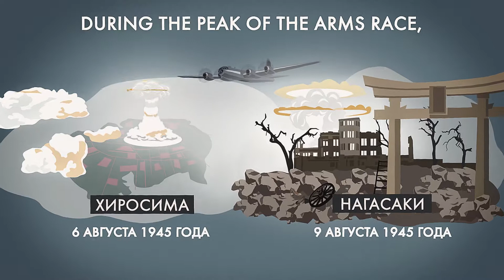Obninsk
The city of Obninsk was not on the map, but the whole world knew about it.
During the peak of the arms race, academician Peter Kapitsa proposed to use nuclear energy for peaceful purpose.
Eight years later, the USSR launched the world's first
The secret "Object B" was located in the Kaluga region, near the station "Obninskoye".
For a long time, Obninsk was a closed city – with special permits for entry and exit.
Obninsk became the first science town:
ten institutes conduct research in nuclear physics, atomic energy, meteorology, radiology, radiation chemistry, geophysics.
Attractions of Obninsk match its scientific profile:
- meteorological tower – the highest in Europe,
- a monument to the pioneers of the nuclear submarine fleet.
Nowadays, the first nuclear power plant has become a unique museum.

foma.ru